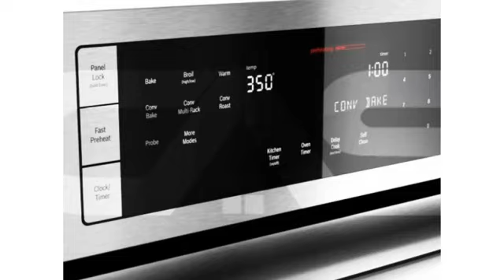Bosch HBL8453UC Single Wall Oven